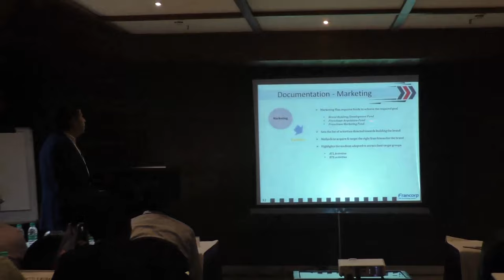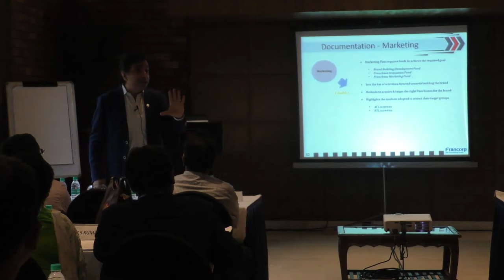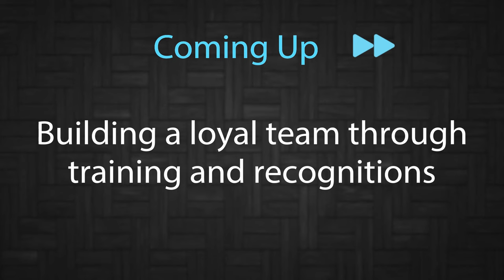Franchise Management Series:( Franchising Documentation - Marketing) Episode 41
If you are a young company, don’t try to create over aspirations among customers. You need to be popular to be consumed but never boast too much that you can't deliver.

Get your copies of the ultimate guides to Franchising and Entrepreneurship